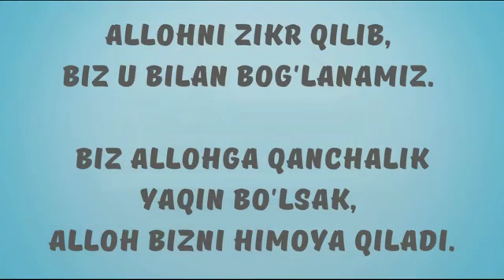Nussa va Rara